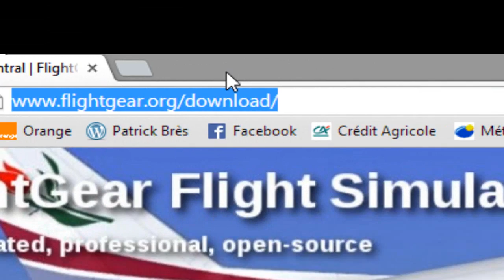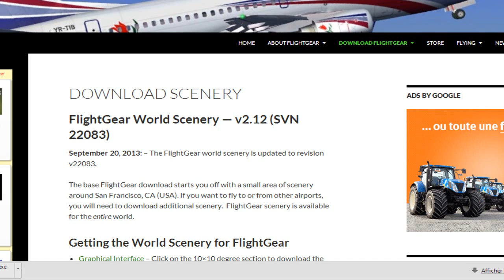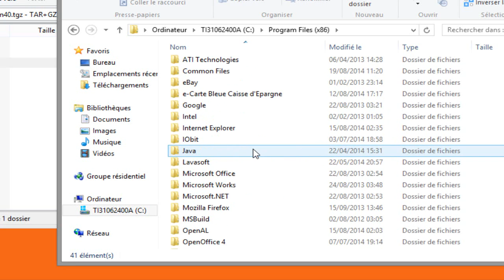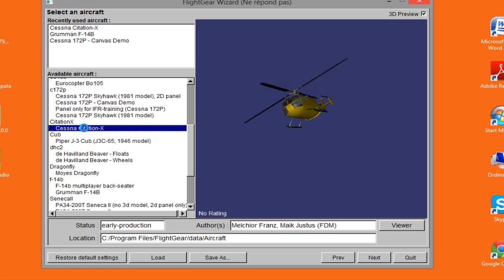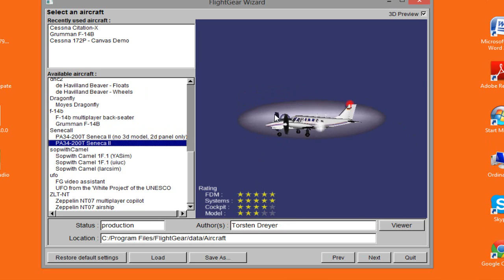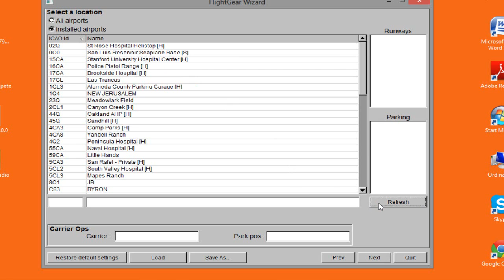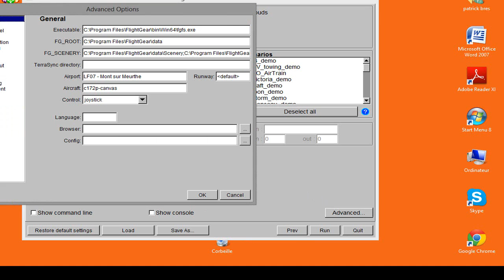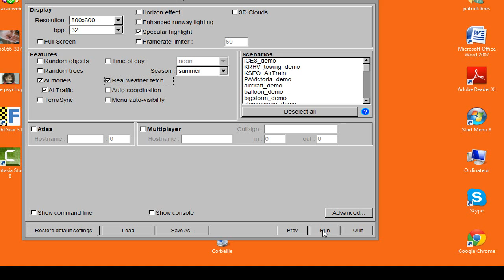Tuto Flightgear FR- Episode 1: Installation et Configuration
Aujourd'hui je commence une nouvelle série de tutoriels sur flightgear, un simulateur de vol open source bien sympatoche! Alors si vous êtes pauvre et que vous avez toujours rêvé de piloter un boeing ou alors que vous êtes passionné par les avions plus anciens ou encore que vous voulez vous éclater à faire atterir un F14 sur un porte avion, ces tutos sont faits pour vous!